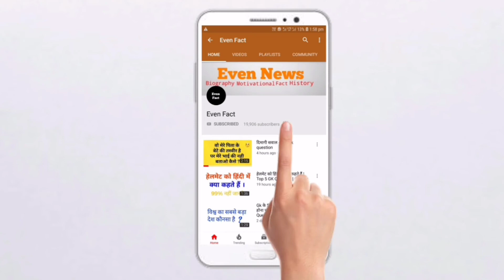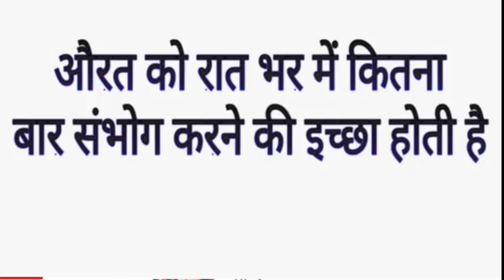Important gk question | Best gk जो आपको जानने चाहिए | General knowledge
Gk knowledge
Gk question